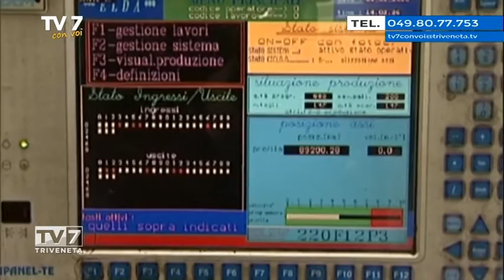Tv7 con Voi del 17/6/2016 - Un referendum anche per ridurre i voucher? (2 di 3)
Tv7 con Voi del 17/6/2016 - Un referendum anche  per ridurre i voucher?

Ospiti:
- Paolo Righetti, Segretario Regionale CGIL Veneto